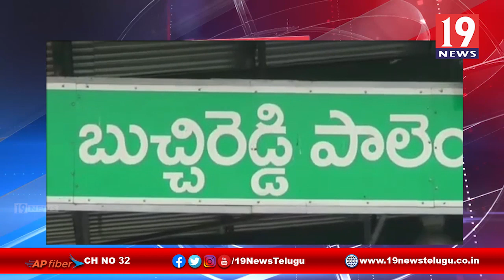షార్ట్ సర్క్యూట్ తో వాహనాలు దగ్ధం-నెల్లూరు జిల్లా బుచ్చి రెడ్డి పాలెం